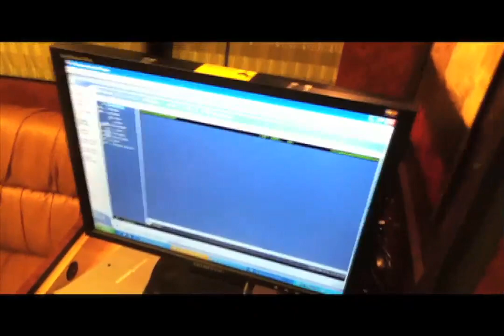Master of the Mix Episode 3 Tour bus Tour w/ Jamieson Hill & DJ Mell Starr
See the tour bus as we leave LA in route to an unknown destination. MasteroftheMix @JamiesonHill @Masterofthemix